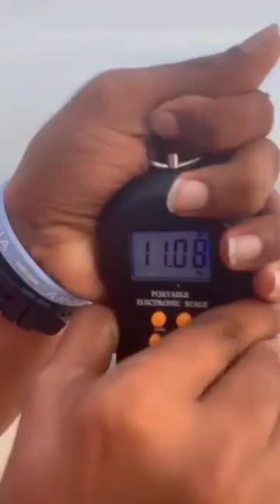fishing bahrain.how big 🐟would expect from shore 🎣